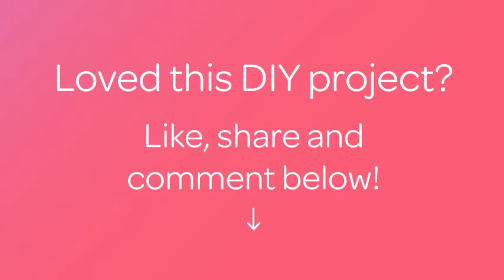How To Make Super Cute 3D Paper Flowers - DIY Crafts Tutorial - Guidecentral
About this DIY project:
- Title: Make Super Cute 3D Paper Flowers

Supplies:
- Paper or cardboard: at least 2 colors
- Big Shot by Sizzix
- Flower die for Big Shot
- Toothpick